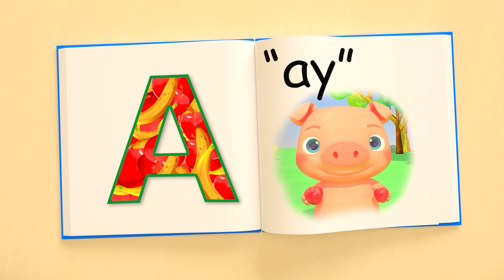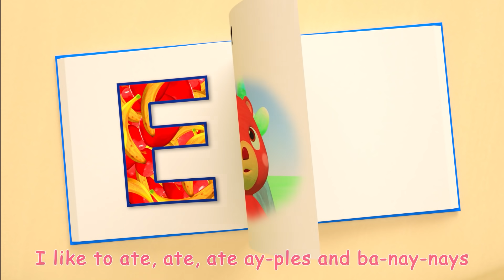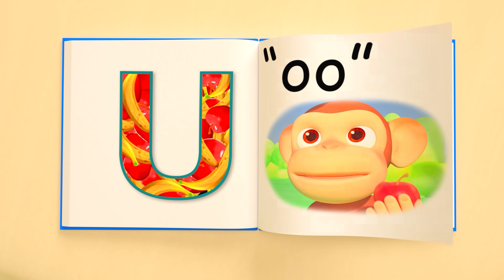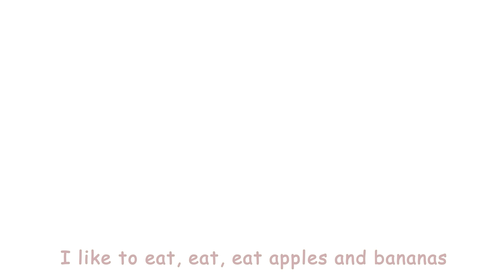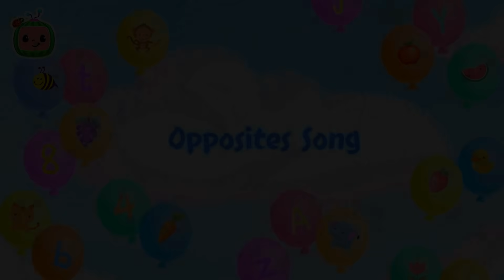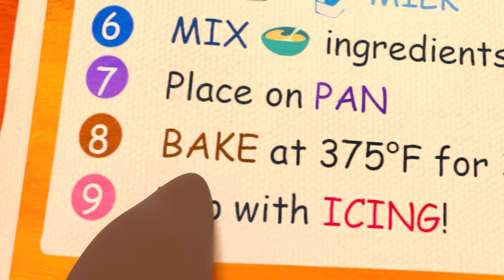Field Day Song | @CoComelon | Kids Education | MOONBUG KIDS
Lyrics:

We’ll go out to the field today
We’re going to run and play
We’ll be on a team and have a race
We’ll have so much fun

We went out to the field today
We went out to run and play
We were on a team and had a race

Jump on the ball and bounce, bounce, bounce
Bounce, bounce as fast as you can

Let’s grab the rope and tug, tug, tug
Tug, tug, as hard as you can

Put on the sack and jump, jump, jump
Jump, jump as fast as you can

Pick up a bean bag, toss, toss, toss
Toss, toss as close as you can

Take the baton and run, run, run
Run, run as fast as you can

Episode List:

00:00 Field Day Song
03:06 Helping Song
06:00 Animal Dance Song
08:54 Apples and Bananas Song
12:59 Sharing Song
16:30 Ten Little Dinos
20:19 Sorry, Excuse Me
24:13 Opposites Song
27:20 Hot Cross Buns